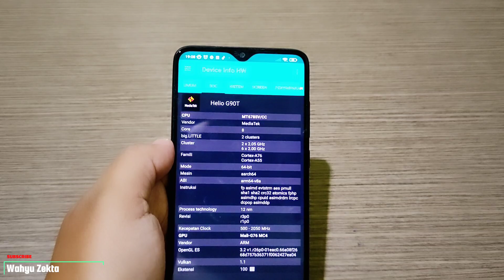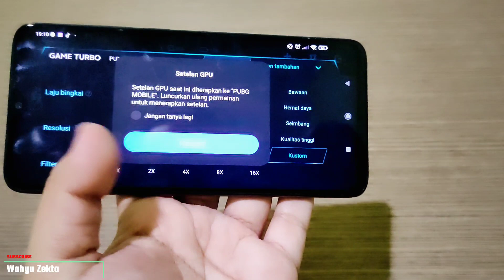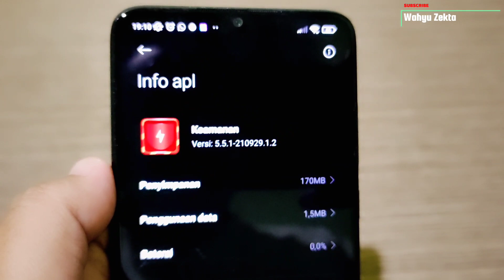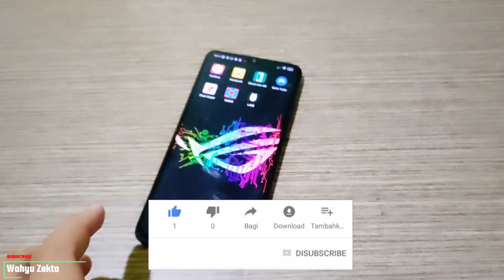Unlock GPU Setting Game Turbo Redmi Note 8 Pro SOC Mediatek Helio G90T Work 100%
Video kali ini saya bahas GPU Setting di Redmi Note 8 Pro Ternyata di Mediatek Helio G90T Work ya.. Pastinya harus sudah di Android 11 dan MIUI Terbaru Di video ini Sudah di MIUI 12.5.3 Untuk Redmi Note 8 Pro Dan Performa gamingnya Lebih Mantap...
Selengkapnya Yuk langsung ke Video Disarankan Tonton dari awal Sampai Akhir...

Tutorial Cara Unlock GPU Settings

Harga Terbaru!!

Recomendasi Case Poco X3 NFC/Pro yang Saya Pake  :
1. Case Bening tipis
2. Case Full Protect Original GKK
3. Case Capuran Softcase dan hardcase stok Ready
4. Case campuran elegan stok Ready
5. Hardcase R.O.G 2D Poco X3 / X3 Pro
SemuaTentang Asus Zenfone Max Pro M1
Semua Tentang Xiaomi Poco X3 NFC
Semua Tentang Xiaomi Poco X3 Pro